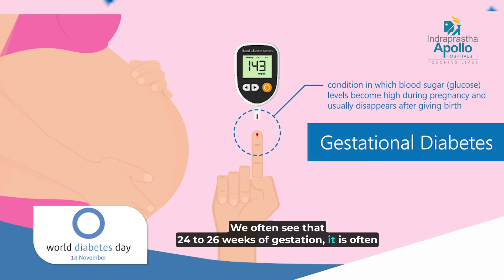Gestational Diabetes and its Impact on Pregnancy | Control blood sugar levels during Pregnancy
In this informative video, we discuss the prevalence of diabetes in women, children, and the elderly. Specifically, we focus on gestational diabetes, a condition that affects pregnant women. Untreated gestational diabetes can have significant consequences for both the mother and the fetus.

Learn about the risks associated with uncontrolled diabetes during pregnancy, such as delivering a large baby, complications during delivery, and increased amniotic fluid leading to lung distress in the baby. Additionally, we highlight the importance of managing diabetes during pregnancy to reduce the risk of infections in the mother.

Discover the essential role of insulin in controlling blood sugar levels during pregnancy. While some may suggest alternative treatments or avoiding medication, we emphasize that insulin is the safest option.

Furthermore, we stress the importance of continuing to monitor blood sugar levels after delivery, as there is a higher predisposition to developing diabetes in the future. We recommend periodic glucose tolerance tests to ensure early detection and proper management of blood sugar levels.

Take charge of your health and prioritize a healthy pregnancy by following a well-balanced diet, engaging in moderate physical activity, and reducing direct sugar consumption. By sharing this insightful video, we aim to empower women with knowledge to maintain a healthy pregnancy and prevent potential complications.

Don't miss this opportunity to gain a comprehensive understanding of gestational diabetes and its impact on both mother and baby. Remember, your health is our priority.